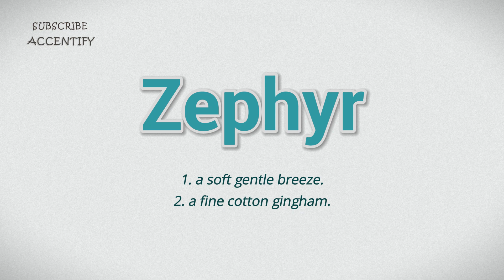Zephyr (Pronunciation and Meaning)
How do you pronounce and what is the meaning of Zephyr?